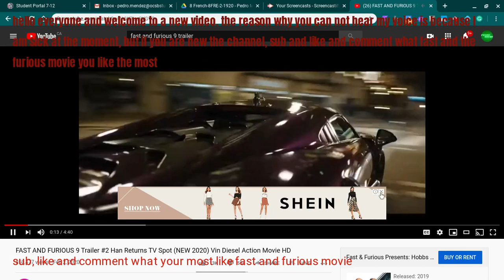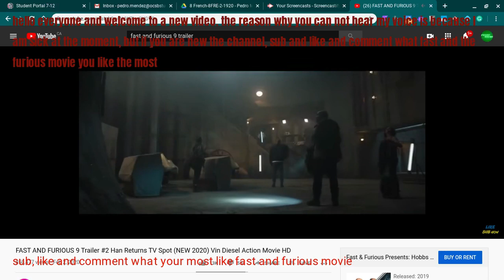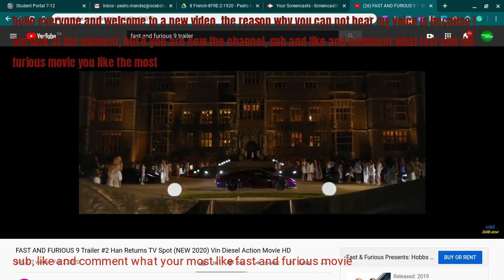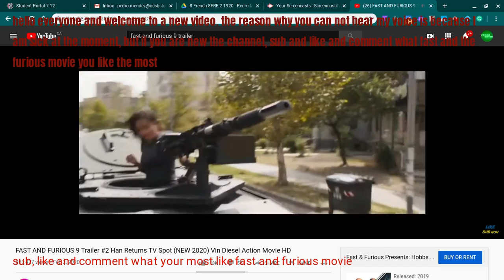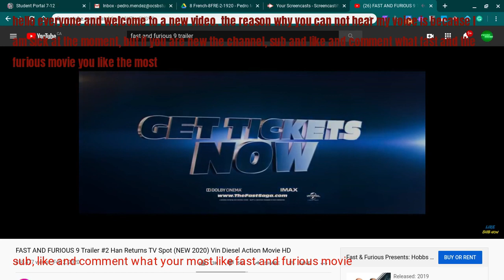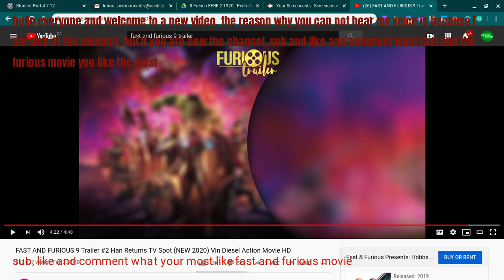don't watch this if you are not a fast and furious fan